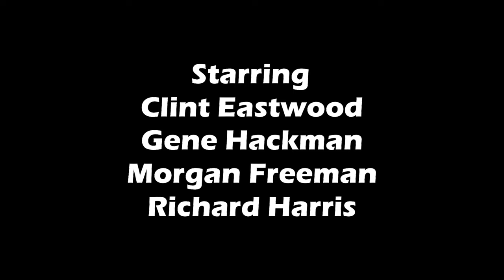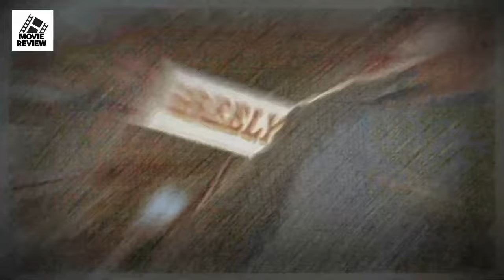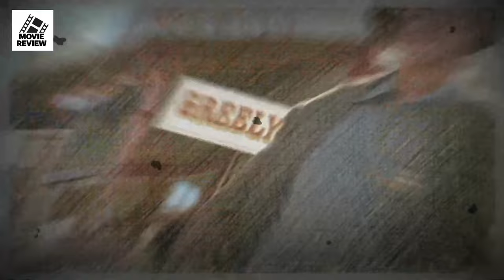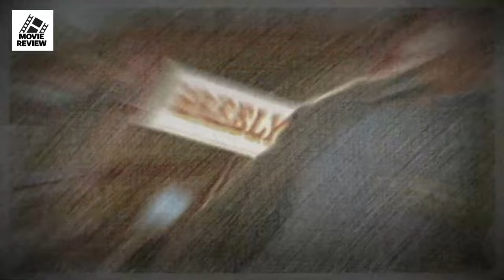Unforgiven (1992) Full Movie Review | Clint Eastwood, Gene Hackman & Morgan Freeman | Review & Facts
Movie Credits :
Directed by : Clint Eastwood
Written by : David Webb Peoples
Produced by : Clint Eastwood
Starring : Clint Eastwood, Gene Hackman, Morgan Freeman & Richard Harris
Cinematography : Jack N. Green
Edited by : Joel Cox
Production Company : Malpaso Productions
Distributed by : Warner Bros.